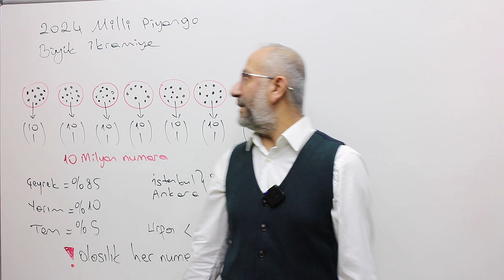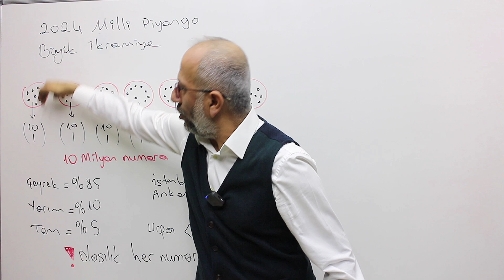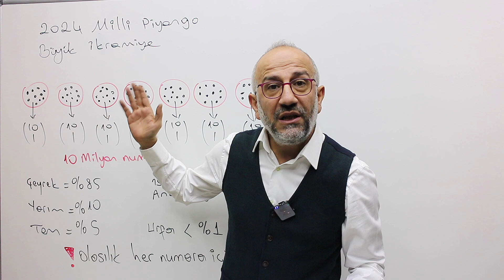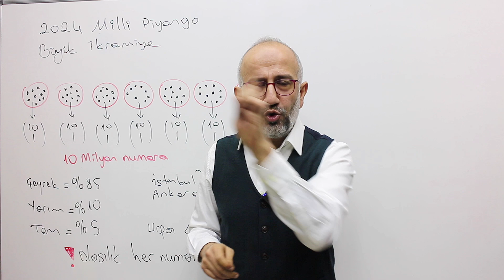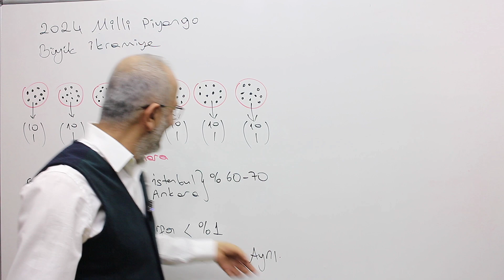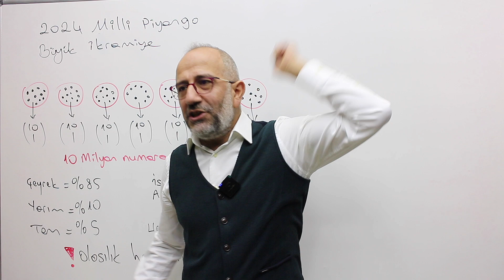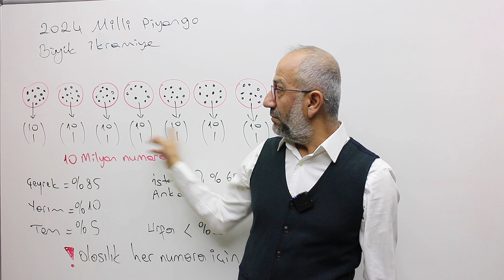Milli Piyango Almak Mantıklı mı?